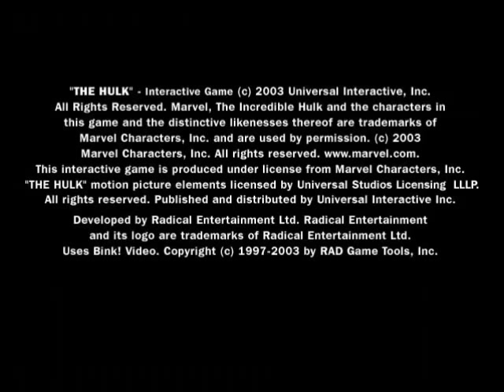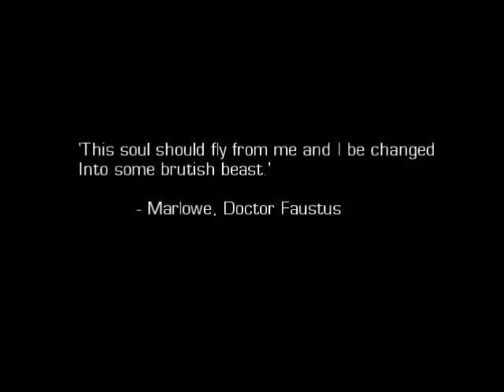Let's Play The Hulk - #01 - Der Hulk erwacht !!!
SORRY FÜR DEN FAIL AB 8:12 BIS 8:24 :D

► GAME : The Hulk

Der für das Militär arbeitende Dr. David Banner unternimmt Selbstversuche in dem Bestreben, das menschliche Immunsystem zu verbessern. Nach der Geburt seines Sohnes Bruce bemerkt er, dass er ihm genetische Mutationen weitergegeben hat. Als Dr. Banners Vorgesetzte herausfinden, dass er trotz deren Verbots seine Forschungen fortgeführt hat und ihm seine Lizenzen entzieht, zerstört Dr. Banner in einem Wutanfall sein Labor und tötet seine Ehefrau. Der kleine Bruce muss dies mitansehen und verdrängt diesen Vorfall fortan aus seinem Gedächtnis.
David Banner kommt in eine Nervenheilanstalt, während sein Sohn Bruce bei Pflegeeltern in dem Glauben aufwächst, seine beiden leiblichen Eltern seien tot. Aus Bruce wird ein Experte auf den Gebieten der Gentechnik, der Nanotechnologie und der Strahlenphysik. In dieser Funktion arbeitet er mit seiner Ex-Freundin Betty Ross, Tochter von General Thaddeus Ross, am Berkeley-Institut für nukleare Bio-Technologie.
Major Glenn Talbot, der das Militär verlassen hat und inzwischen für Bettys Vater arbeitet, bietet Betty die Mitarbeit an seinem neuen Projekt an; Betty lehnt jedoch ab.
Bei einer Fehlfunktion der Labormaschinen wird Bruce einer Dosis Gammastrahlen ausgesetzt. Bruce fühlt sich durch den Vorfall gesundheitlich sogar besser als vorher. Doch hat die Strahlung Gensequenzen aktiviert, die er durch die Selbstversuche seines Vaters in sich trägt.
Der Mann, der seit kurzem im Labor als Hausmeister tätig ist, gibt sich Bruce gegenüber als sein Vater zu erkennen; der aufgebrachte Bruce schickt ihn fort. Betty wiederum wird nach langer Zeit von ihrem Vater kontaktiert, der sich, von Glenn informiert, nach den Aktivitäten von Bruce erkundigt.
Während Betty Bruce telefonisch über das Gespräch mit ihrem Vater informiert, wird Bruce immer wütender und verwandelt sich schließlich in ein übermenschengroßes grünes Ungeheuer, den „Hulk". Während Bruce als Hulk das Labor verwüstet, trifft er auf seinen Vater; in Bruce werden dadurch Kindheitserinnerungen wach.
Da David Banner in Betty eine Gefahr sieht, hetzt er seine genetisch veränderten Hunde auf sie; Bruce rettet ihr als Hulk das Leben. Nach seiner Rückverwandlung vermutet Betty, dass seine Verwandlungen von verdrängten Kindheitserinnerungen ausgelöst werden.
General Ross fürchtet, dass Bruce die Taten seines Vaters wiederholen könnte; Betty plädiert wiederum dafür, dass Bruce Hilfe braucht. Betty wirft Dr. David Banner vor, durch seine Experimente seinem Sohn Angst vor dem Leben mit auf den Weg gegeben zu haben. Dr. Banner wiederum ist verbittert, weil er durch Bettys Vater seine Arbeit verlor und so kein Heilmittel für seinen Sohn mehr entwickeln konnte; bei dem Versuch, zur Verhinderung weiteren Unheils seinen Sohn zu töten, tötete er versehentlich seine Frau, als diese ihren Sohn schützen wollte.
Als Glenn bei Bruce eine Biopsie vornehmen will, um aus dessen Verwandlungsfähigkeiten Profit zu schlagen, verwandelt sich Bruce erneut in Hulk; Glenn kommt bei dessen Amoklauf ums Leben. Auf seiner Flucht durch die Wüste wird der Hulk vom Militär gejagt. In San Francisco angekommen, kann ihn erst Bettys Anblick besänftigen; er verwandelt sich in Bruce zurück.
General Ross konfrontiert Bruce und David Banner miteinander. Dr. David Banner sieht ein, dass er seinen Sohn nicht überzeugen kann ihm zu helfen und nimmt die Energie aus einer Stromleitung auf und verwandelt sich damit in ein elektrisches Ungetüm; Bruce nimmt als Hulk den Kampf mit ihm auf. Ein Blitzeinschlag teleportiert sie mitten in die Wüste, wo der Zweikampf fortgesetzt wird. David Banner versucht, seine neuen Superkräfte zu nutzen, um die Gamma-Kräfte seines Sohnes zu absorbieren -- die traumatischen Erinnerungen, die er dabei empfangen muss, hatte er allerdings nicht dabei bedacht.
Beide werden für tot gehalten, nachdem General Ross den Abwurf einer Gamma-Bombe befiehlt. Im Verlauf des nächsten Jahres wird Betty vom Militär überwacht, da immer noch Sichtungen des Hulks gemeldet werden; Bruce selbst taucht im Dschungel vom Amazonas unter. Dort arbeit er als Kinderarzt, bis eines Tages Plünderer auftauchen und die armen Leute schikanieren; Bruce rät den ahnungslosen Männern Macht mich nicht wütend. Ihr werdet es nicht mögen, wenn ich wütend bin.